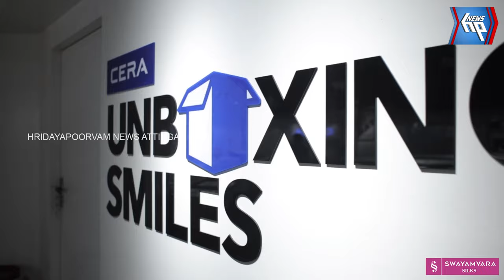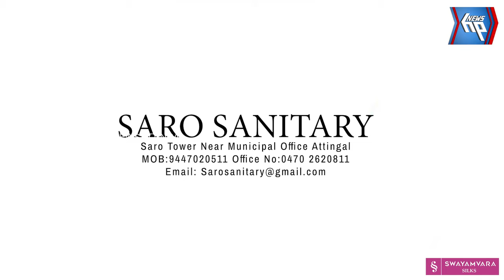വർക്കലയിൽ ട്രെയിൻ തട്ടി അമ്മയും5 വയസ്സുള്ള കുഞ്ഞും മരണപ്പെട്ടു